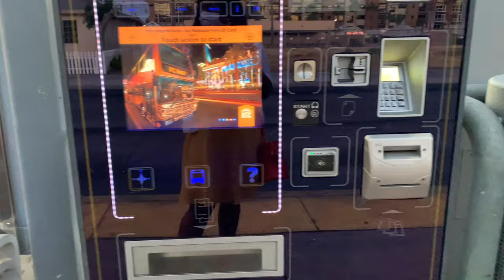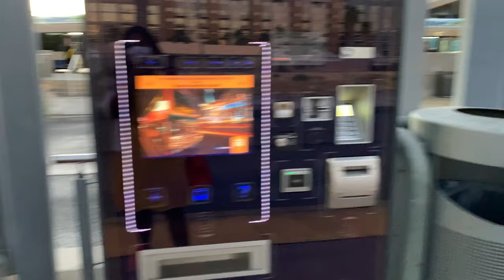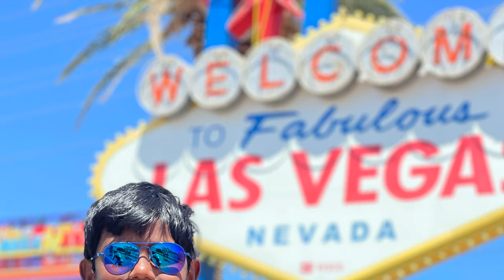அமெரிக்கா பேருந்து வசதிகள் | Las Vegas Strip Road To Welcome sign Board | Deuce RTC bus Ride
Hello friends in this video we will see the features of bus transportation on America that too particularly in Las Vegas State.

We will go to the main attraction of Las Vegas which is Las Vegas Welcome Sign Board from the Strip Road Hotels.